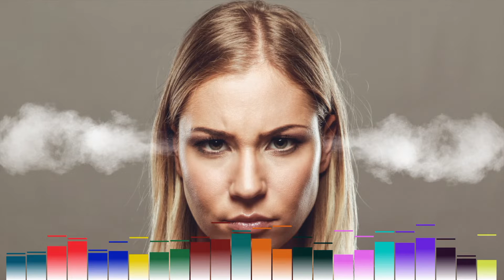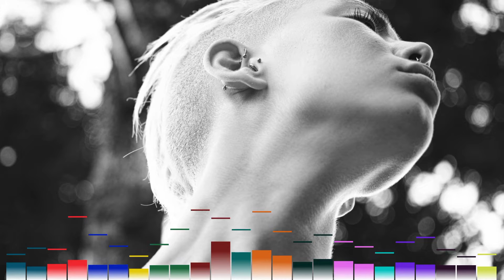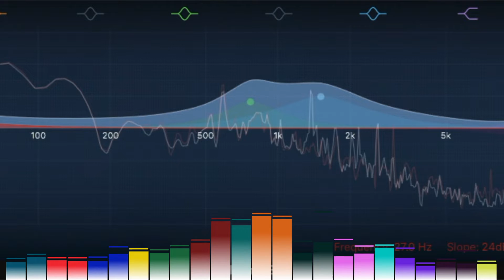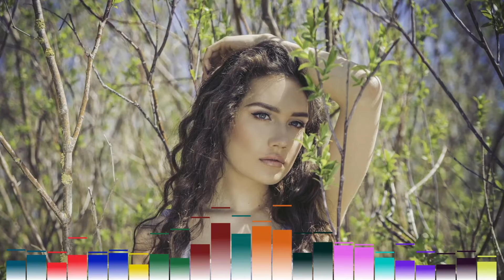Best Progressive Music 2018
Progressive Music 2018 - Hamid Zarei